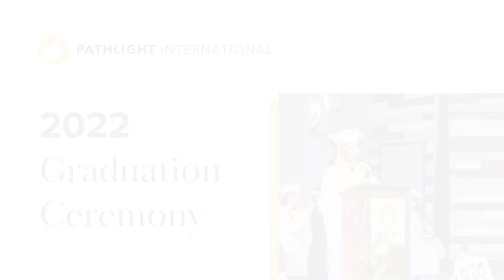39 Ayana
2022 PathLight graduation with personalized student thank you.